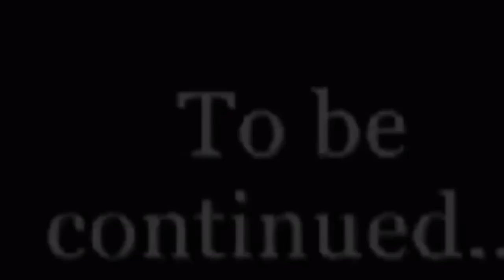How this beef all started part 2 (ShawnBradley FyeBabe OnsightApril)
Entertainment Purpose Only/ YouTuber Promotion

  Last weekend Revealed so much. What Started as a
Challenge released behind the scenes action. Betrayal, Exposition, Recordings and Division. In Shawn's words "Cleansing Season." Fyebabe called it "Closet Cleaning." One thing we as the viewers saw it as spilling all the tea. We are here for it Chillllle.